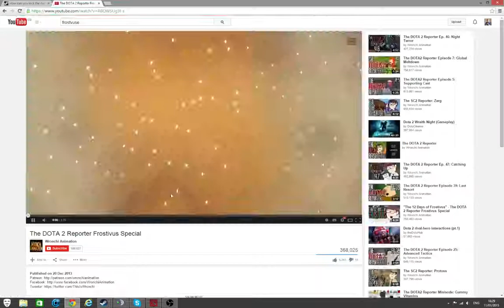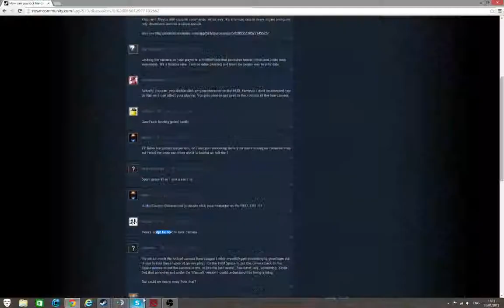first video of dota 2 feat. mystic mitch, conoross11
the banterus dota